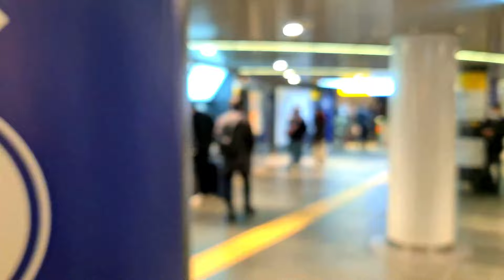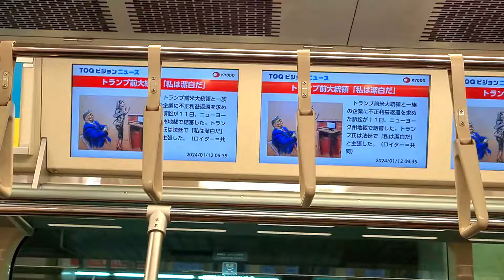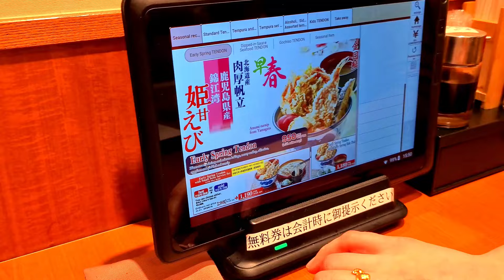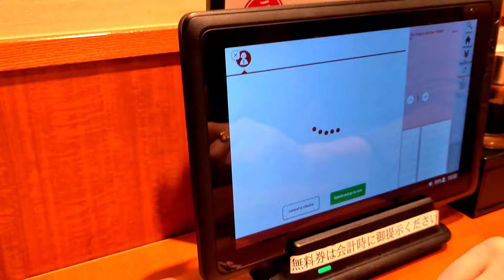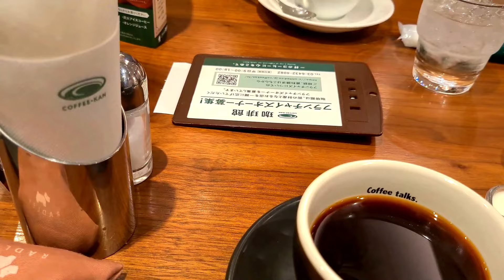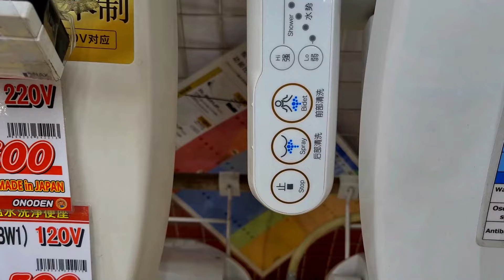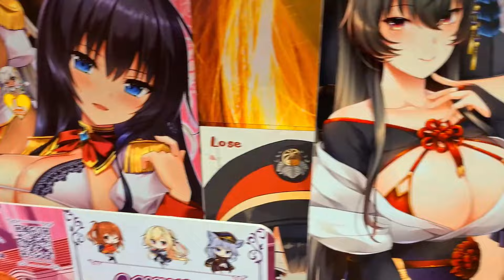Japan 2024 | Tokyo & Kamakura | Travel, Culture, History & Food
Embark on a mesmerizing journey through the vibrant landscapes of Tokyo and the historic charm of Kamakura in this comprehensive travel guide! Immerse yourself in the rich culture, fascinating history, and delectable cuisine of these two iconic Japanese destinations.

Whether you're a history enthusiast, a food lover, or someone seeking the perfect blend of tradition and modernity, this guide is your passport to an unforgettable adventure in Tokyo and Kamakura, Japan.

@NHBofficial  Nature of Human Being